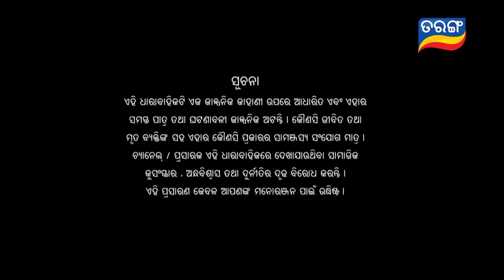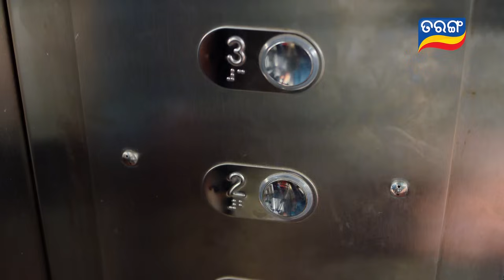Mo Sindurara Adhikara | Full Ep 1246 | 21st June 2024 | Odia Serial | Tarang TV